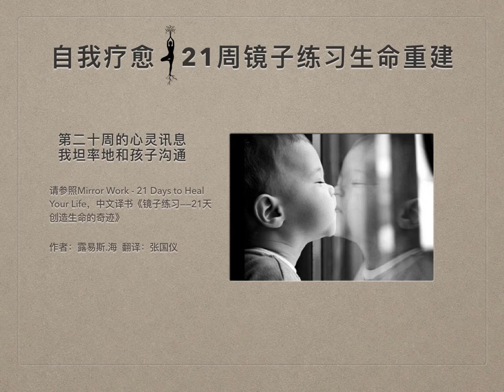21周自我療癒 | 第二十周的心靈訊息「我坦率地和孩子溝通」